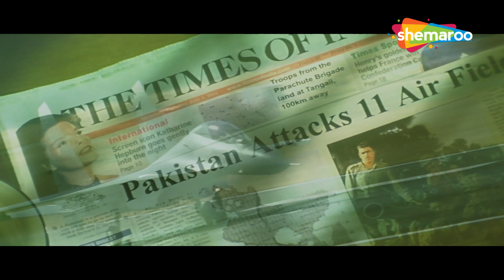Rab Ne Bana Di Jodi | Jimmy Sheirgill, Shamita Shetty | Agnipankh | Movies In Parts - 2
" Three Indian Air Force pilots Siddharth Singh, Sameer Kelkar, and Vishal are captured and are taken captive by Pakistan. While in jail, they meet many Indians and together they plan a jailbreak. The IAF with the help of Grenadiers launches a rescue mission inside the enemy territory. However, in the following firefight, Vishal and the 1965 war veteran are killed, but Siddharth and Sameer are successfully rescued by a chopper. The prisoners are brought home where they are Honoured and Felicitated by the Indian Government. The film ends with Siddharth and Sameer going to their next mission.

Starring : Jimmy Sheirgill, Shamita Shetty, Rahul Dev,Divya Dutta,Richa Pallod,Sameer Dharmadhikari

Directed By
Sanjiv Puri